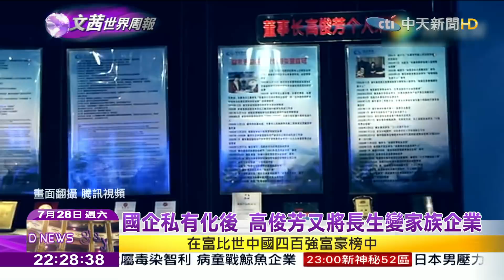2018.07.28【文茜世界周報】疫苗女王造假牟利 監管失靈重創習近平威信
播出時間↓↓↓
週六 21:00 文茜的世界周報
週日 21:00 文茜的世界周報
週日 22:00 文茜的世界財經周報